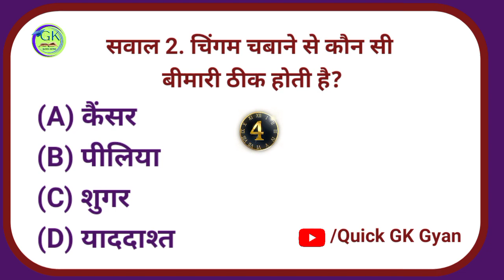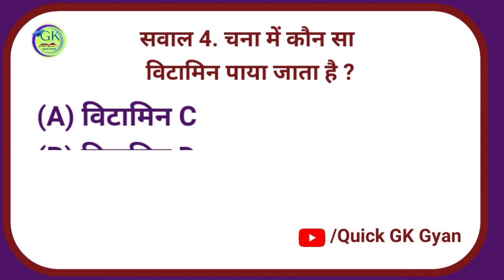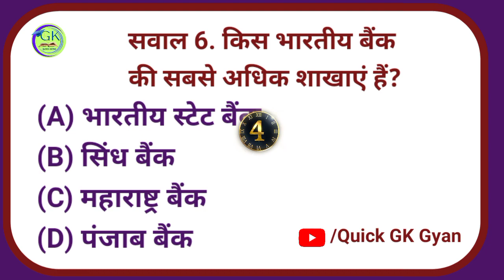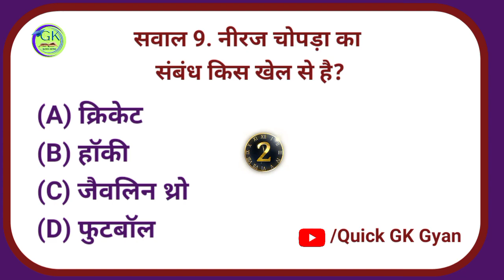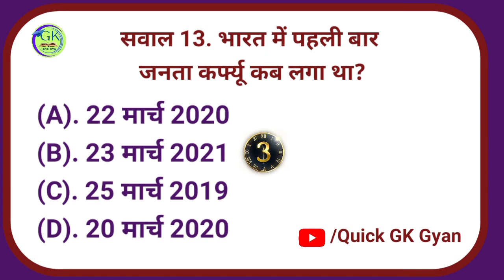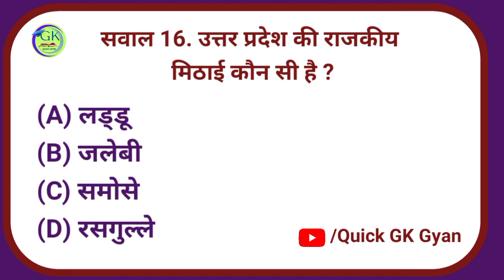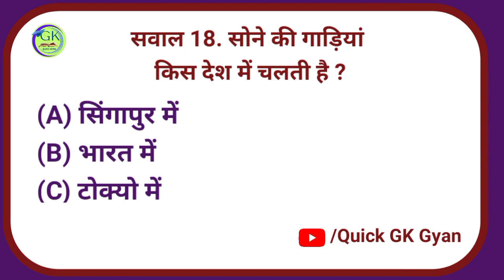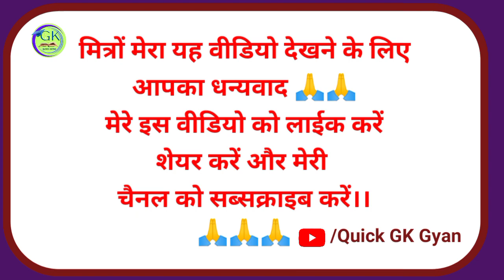Rochak GK in Hindi | Gk Ke Sawal Jawab | Gk Questions and answers | Quick GK Gyan | Part 25